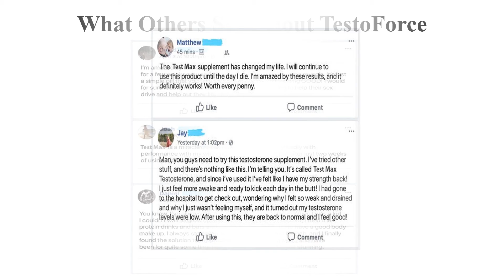MaleForce Testosterone Booster 💪💪Review (Official)🍔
MaleForce Testosterone Booster - enhance testosterone levels naturally*